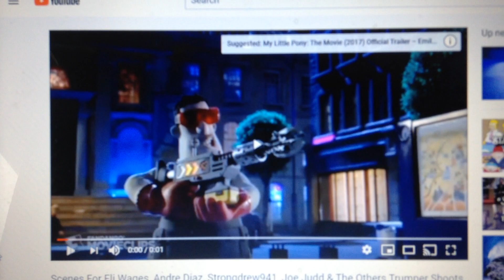Scene for "Trumper Shoots Carlos" (For strongdrew941)